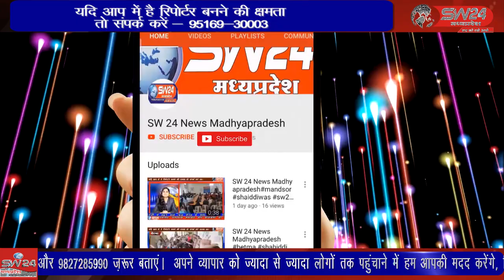श्री श्याम खाटू धाम के दर्शन के लिए बागली के चापड़ा से पैदल यात्रियों का जत्था रवाना हुआ।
राजस्थान में स्थित बाबा श्री श्याम खाटू धाम के दर्शन के लिए बागली के चापड़ा से सोमवार के दिन एक पैदल यात्रियों का जत्था रवाना हुआ। बागली से रवि पाटीदार की रिर्पोट।